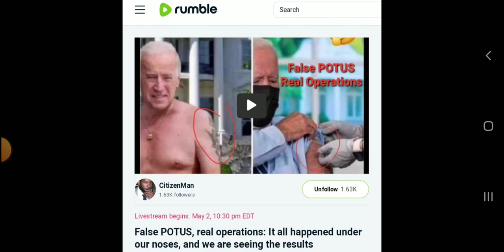False POTUS real operations: REPLAY ON RUMBLE!